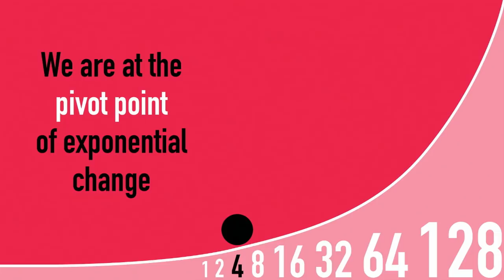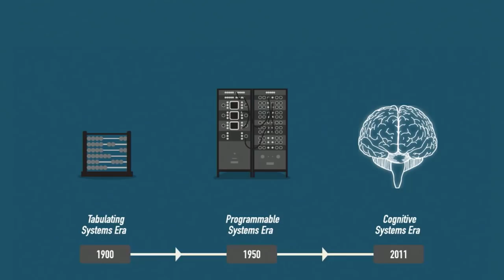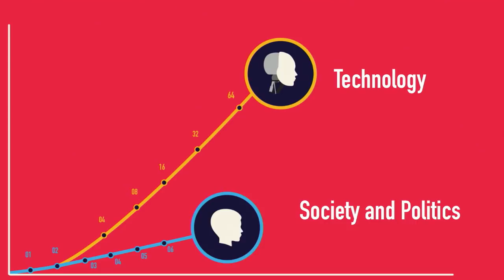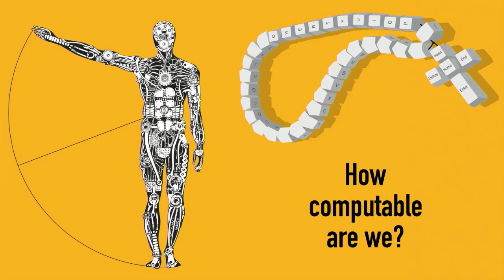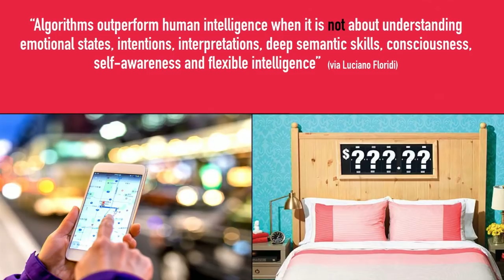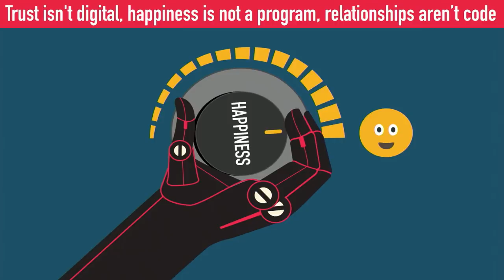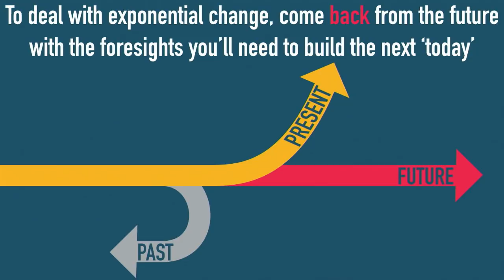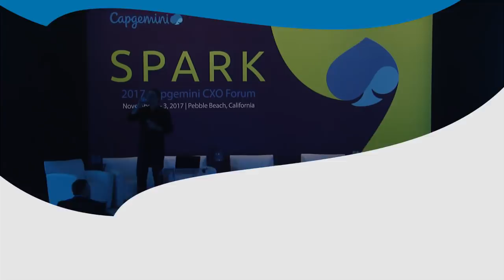Future of humanity and artificial intelligence: futurist speaker Gerd Leonhard Capgemini Spark2017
Update Mar 22: If you like this video, please take a look at my latest short film 'The Good Future' right here on YT

This is the complete video of my keynote at Capgemini's Spark 2017 in Pebble Beach CA, a CXO forum held every year. This talk is about artificial intelligence (IA, AI, AGI / ASI), automation and the future of business and humanity.

00:00 - Intro
05:04 - Science fiction is becoming science fact
06:54 - We are converging with technology
09:25 - Technology makes us super-human
12:33 - The cognification of network machines
15:01 - What is the purpose of what we're doing?
19:54 - All technology can be used as a tool or weapon
24:44 - How computable are we?
30:29 - We have to worry that we give the machines too much authority.
34:38 - We will talk to machines - a huge business opportunity
38:40 - If you can describe your job, it will be automated
43:02 - It's not enough to disrupt, you need to construct
46:45 - How do we understand this future?
49:47 - Technology can be both evil or great

Thanks to Capgemini for inviting me to speak at this fabulous event, and for making this video available!

You can download the PDF with the slides used in this talk

If you enjoy my videos and talks, please also consider my new book “Technology vs Humanity”

This is what the book is all about: Are you ready for the greatest changes in recent human history? Futurism meets humanism in Gerd Leonhard’s ground-breaking new work of critical observation, discussing the multiple Megashifts that will radically alter not just our society and economy but our values and our biology. Wherever you stand on the scale between techno mania and nostalgia for a lost world, this is a book to challenge, provoke, warn and inspire.

Gerd Leonhard Futurist, Humanist, Author and Keynote Speaker CEO The Futures Agency Zürich / Switzerland

Please note: audio-only versions of many of my videos are being made available via SoundCloud Most of my previous books, presentations, and slideshows are available

If you like my videos and shows, you can download all the episodes (look for the Gerd.Live folder or my keynotes 2020 folder)